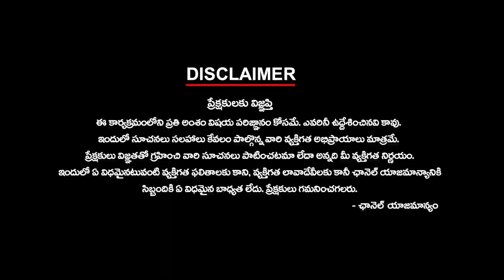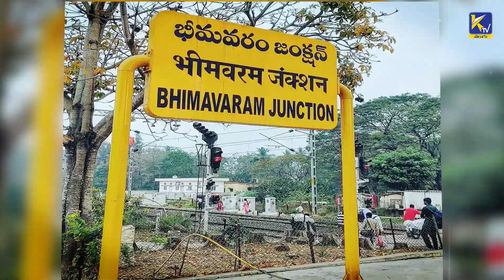భీమవరంలో జనసేనాని యుద్ధం గెలుస్తారా ? | Mission 2024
భీమవరంలో జనసేనాని యుద్ధం గెలుస్తారా ? | Mission 2024 | ktvtelugu @KtvTeluguNews